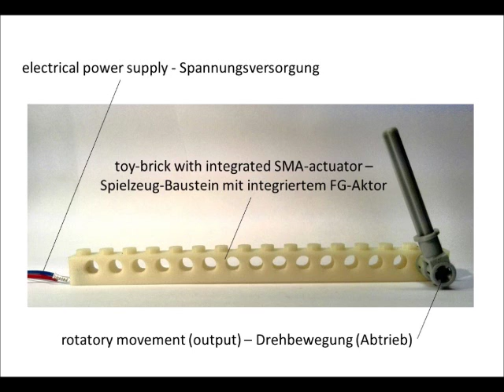toy brick with SMA rotatory movement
Shape Memory Alloy
Formgedächtnislegierung
Formgedächtnistechnik
Spielzeugbaustein
toy-brick